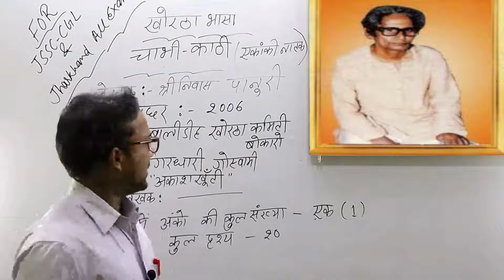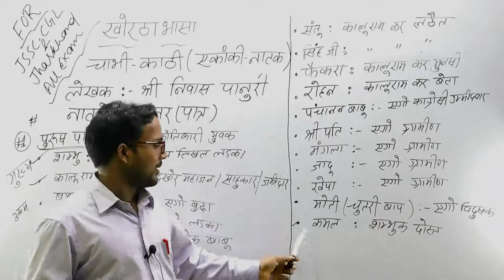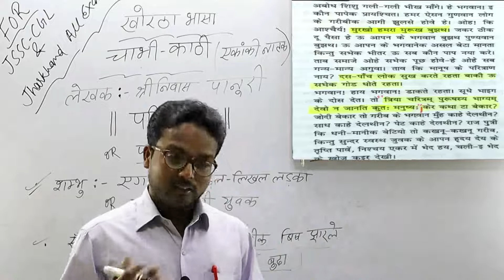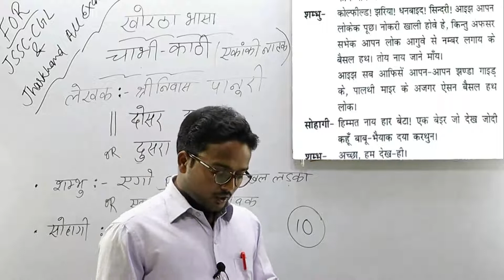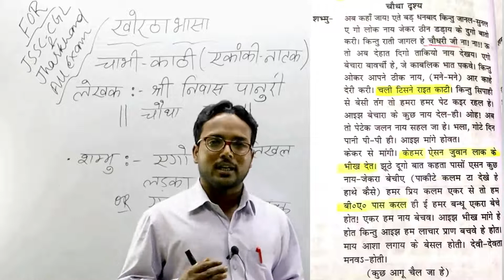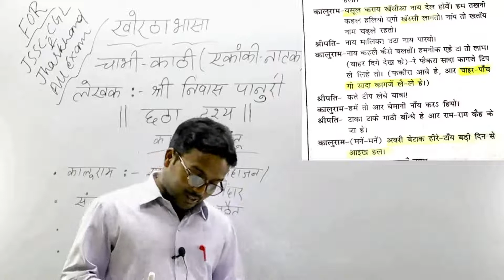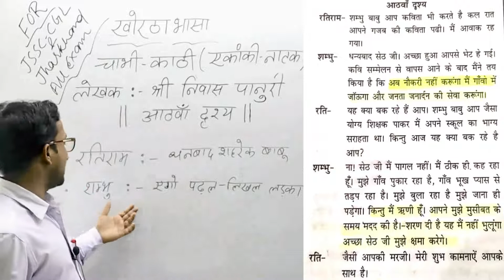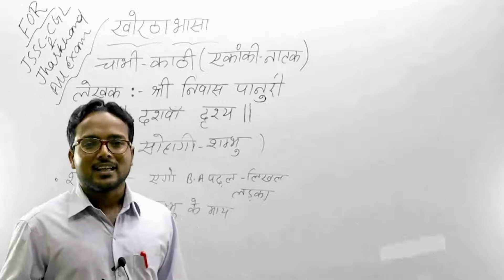चाभी काठी खोरठा नाटक || Chabhi Kathi khortha natak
चाभी काठी खोरठा नाटक,